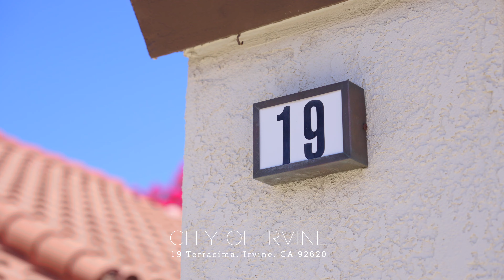693期｜最新上市北木独立屋🏡 步行可达天才班Brywood小学，Sierra Vista初中🎓 节省宝妈和孩子通勤时间！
北木学区，SFR独立屋，3房2.5卫，室内1645尺，占地2772尺，背靠绿化带步道，步行可达天才班Brywood小学，Sierra Vista初中，近北木高中，ICIA尔湾中文沉浸式学校。全屋复合地板，新换Milguard双层玻璃窗，太阳能天窗。 没有新区费！小区配有泳池，公园，步道，低HOA $134/月。